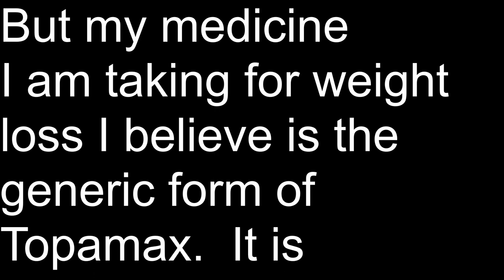2 More Doctor Appointments | James's 4 Year Checkup | My Anxiety/Stress/Weight Loss Appointment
2 More Doctor Appointments | James's 4 Year Checkup | My Anxiety/Stress/Weight Loss Appointment

James had his four year checkup with his pediatrician and he also got 4 shots which he was not happy about.  At his appointment I also caught his doctor up on his diagnosis of Spina Bifida Occulta.  I also had a doctors appointment to help with my stress, anxiety and weight loss.  My doctor put me on a new medication (Topamax) to help me lose weight.  I then went to Tuesday Morning for some Christmas Shopping and Braum's for a Hot Chocolate Milkshake!